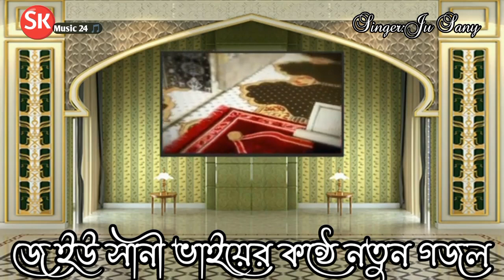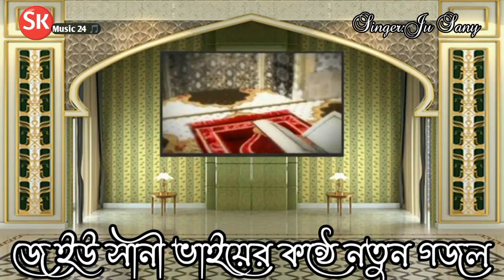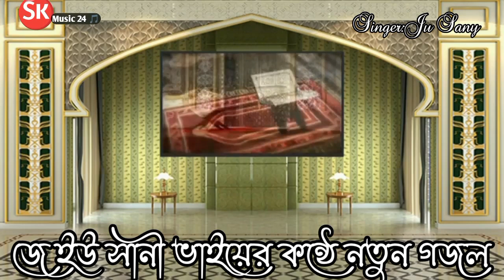রমজানের সেরা গজল || কেমনে জানাই তোমার শুকরিয়া || Islamic Song & Tune Ju Sany || Lebel Sk Music 24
প্রবাসী ভাইয়ের কন্ঠে রমজানের সেরা গজল।কেমনে জানাই তোমার শুকরিয়া।

Islamic Song Name:Kemone Janai Tumar Sukriya
Singer :Ju Sany
Edit :Sk Music 24
Lyric:Sk Music 24
Banner:Sk Music 24
Lebel :Sk Music 24

*ভিডিওটি কপিরাইট ফ্রি সকলের জন্য ব্যবহার যোগ্য
ভিজিট করতে পারেন এই গজল যার কন্ঠে  তার নিজস্ব চ্যানেলে।লিংটা নিচে দেওয়া হলো 👇👇👇👇👇👇👇👇👇👇👇👇👇👇👇👇👇👇👇

Singer :Ju Sany
Lyric:Sk Music 24
Banner:Sk Music 24